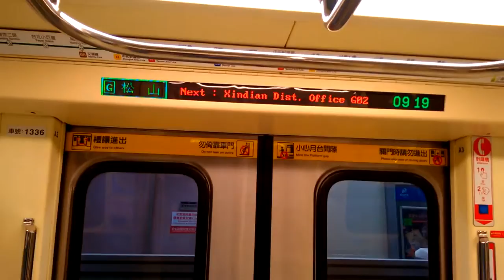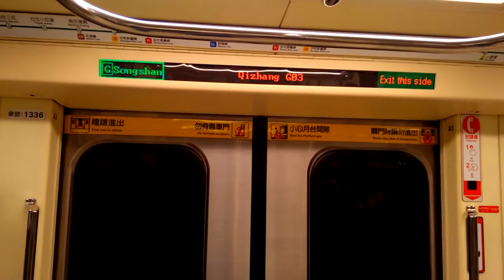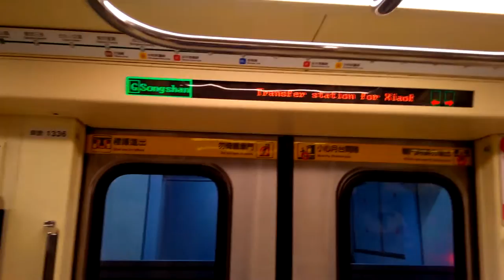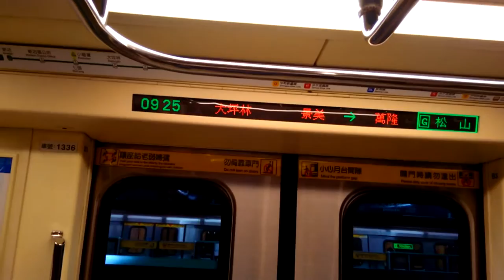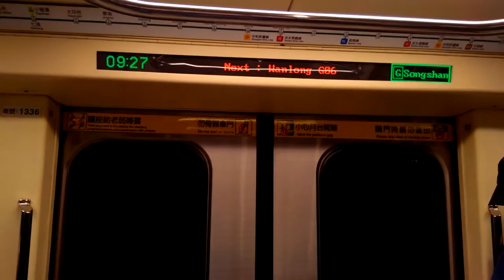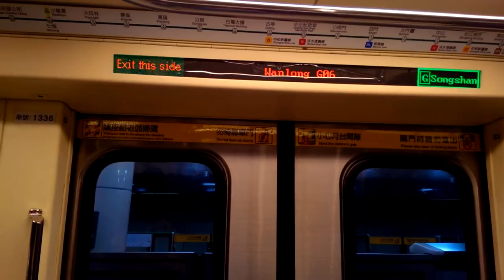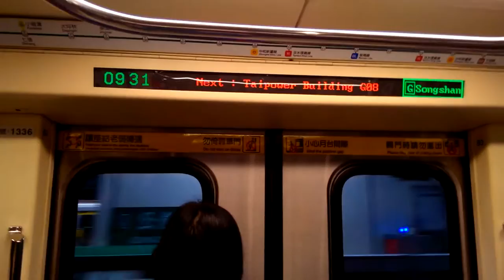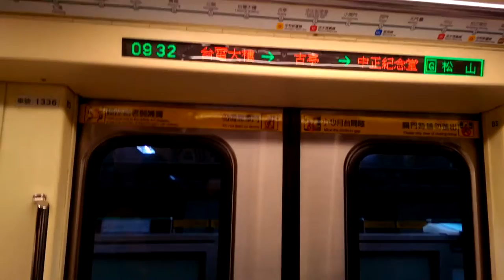|交通迷天地| [台北捷運] 371-3系更新車 335/336 往G19松山 G01新店~R08/G10中正紀念堂+出站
拍攝日期:2019年1月28日
拍攝路線:G松山新店線
車次:309
車號:335/336